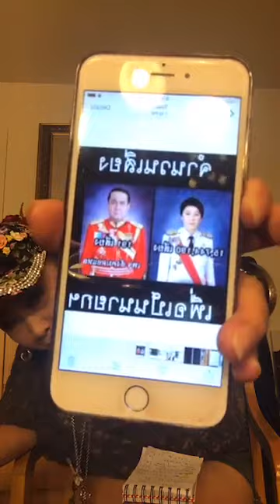พี่ดา สีโคตรแดง " ป. ปลาปิรันย่า กับ ป. ปู มีปีก ! " Sep 11, 2017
ขอขอบคุณ พี่ดา " ดารุณี กฤตบุญญาลัย "  Darunee Kritboonyalai